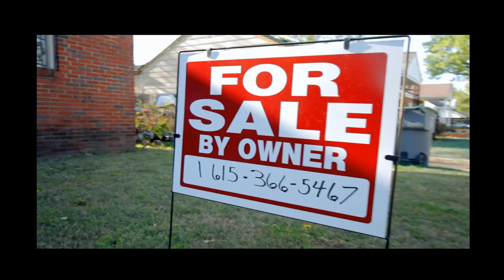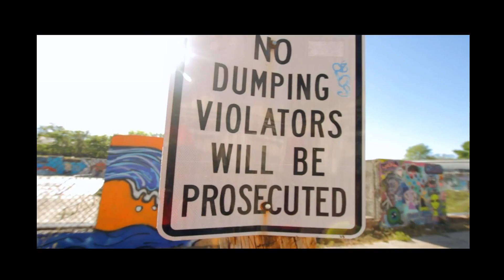Karizma- My Own [Prod ABC Da Produca]